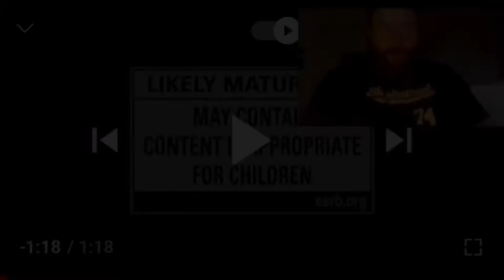Nerdy Hillbilly Reacts to The Texas Chainsaw Massacre Video Game￼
I’m in love with this new video game. It’s my number one to get video game. I don’t usually get excited about video games but this one has me above and beyond the clouds.